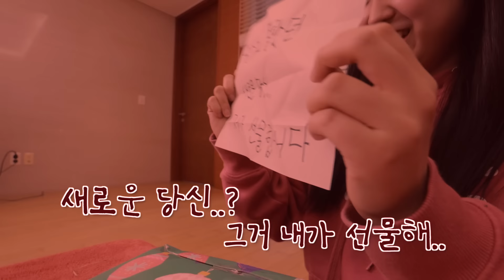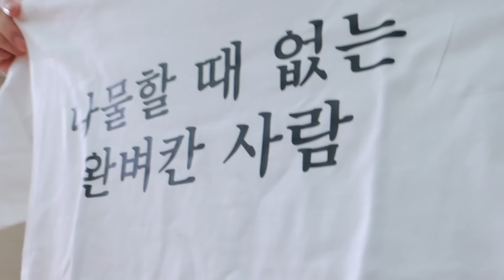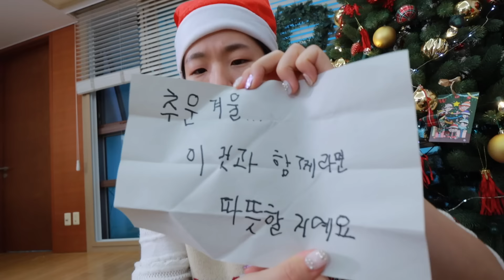크리스마스 맞이 쓸 데 없는 선물 주기ㅋㅋㅋ 하다하다 이런 것까지ㅋㅋㅋㅋㅋ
웃소 화장실 걱정 끝-!
여러분 모두 메리 크리스마스~🎄🎶💗